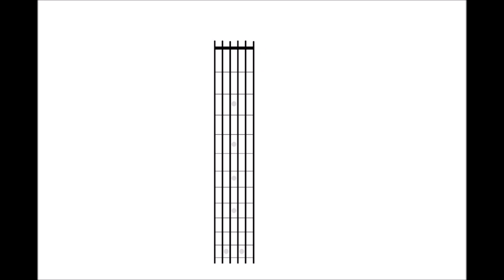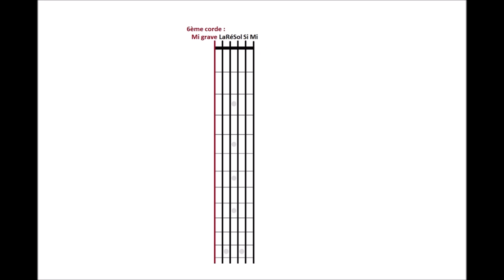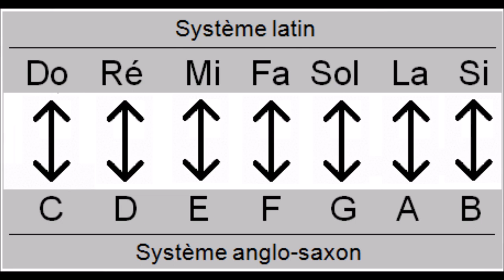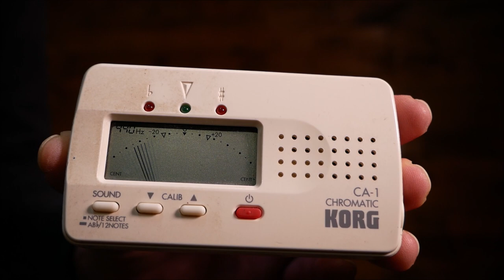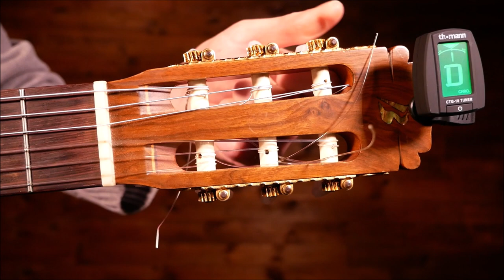1.1 L' accordage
Comment accorder votre guitare, même sans accordeur, connaître les cordes à vide et le chiffrage international… Tout pour débuter la guitare sur de bonnes bases.

00:00 • Introduction
00:50 • Cordes à vide
02:38 • Les accordeurs
04:21 • S'accorder
06:20 • Sans accordeur
09:10 • Conclusion

Ma méthode broché "Jazz guitare challenge" :

Pour soutenir mon travail et accéder à tout les PDF de mes vidéos :